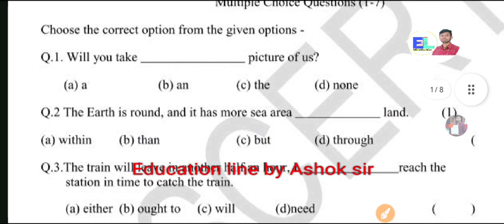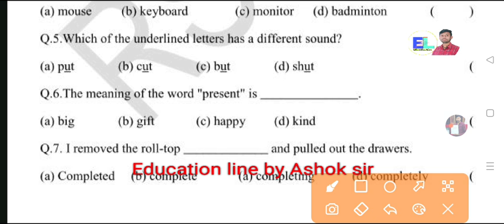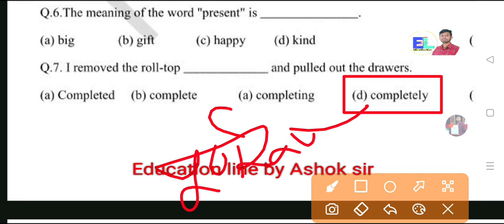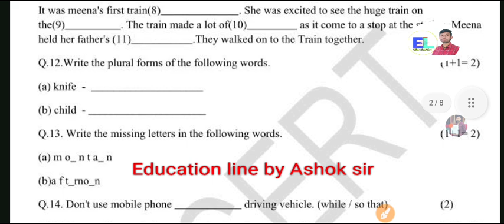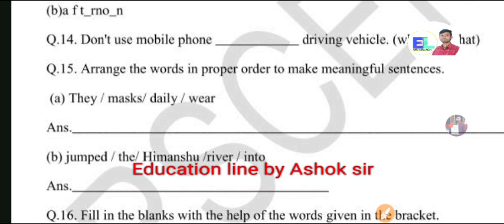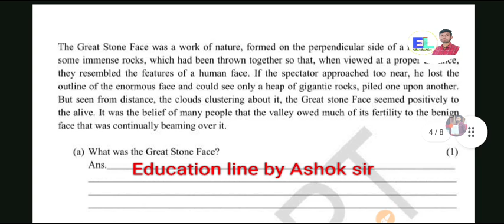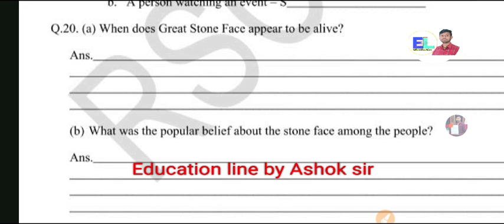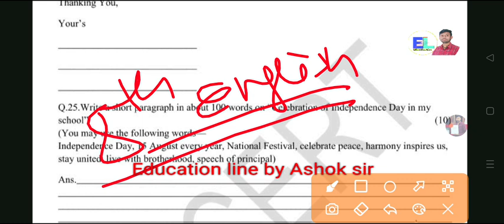RBSE Class 8th English model paper 2024। कक्षा 8th English paper board exam 2024। 8th board paper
Hello friend

join our Mobile Application Education line
Coming soon.

Join our teligram channel 👇👇

Education line🏆
MP/Up board 👇